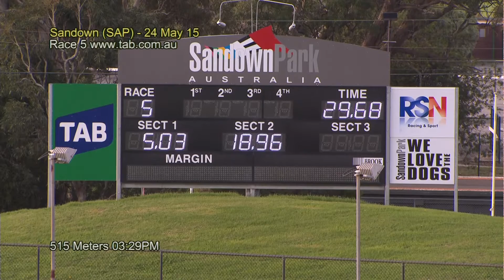SAP SUN 24 MAY 15 R5